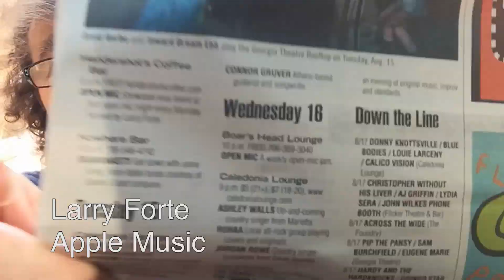Apple Music, Larry Forte